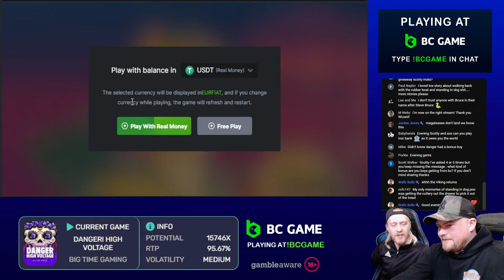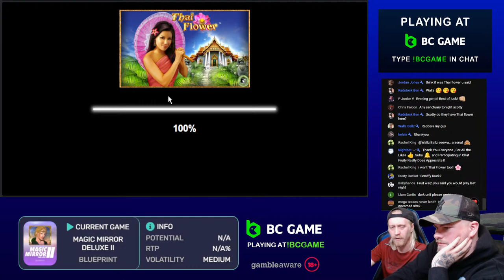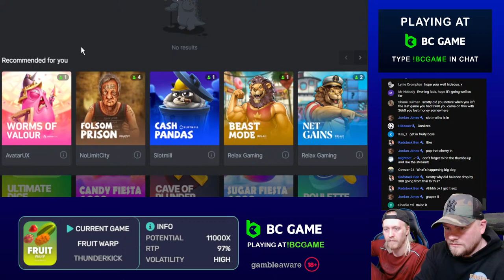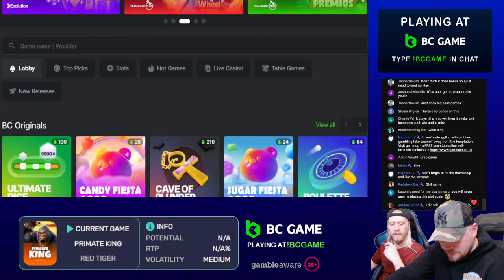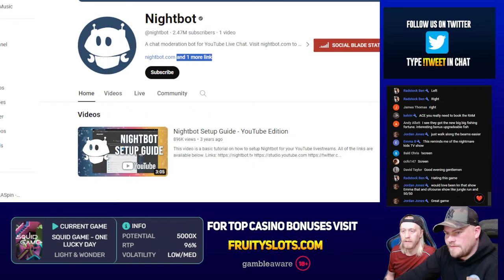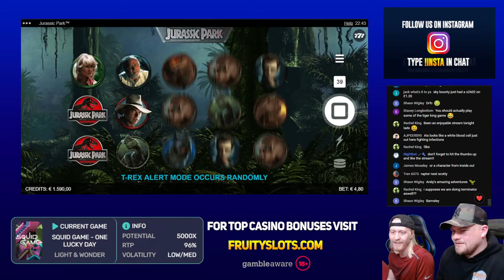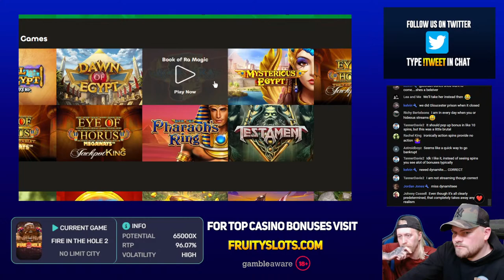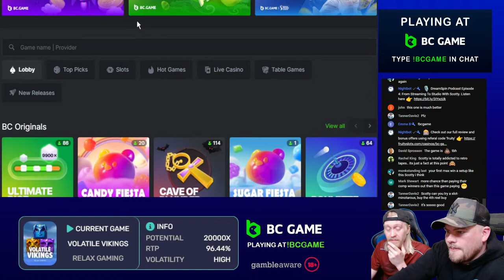LIVE WEDNESDAY SLOTS ACTION!! - Playing At !bcgame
Playing Slots Live At !bcgame

Our live streams showcase the latest online slots and casino
games. Online slots have become increasingly volatile and now often feature bonus buys.  We do our best to play the games our viewers want to see, normally slots which offer the chance for some epic big wins and huge pay-outs. Regular deposit casino bonuses help live casino streamers create content as we showcase the ups and down off online gambling, in a responsible manner.

Get involved in our live streams and join one the biggest and most fun online slots and casino community on YouTube.

 Support Links